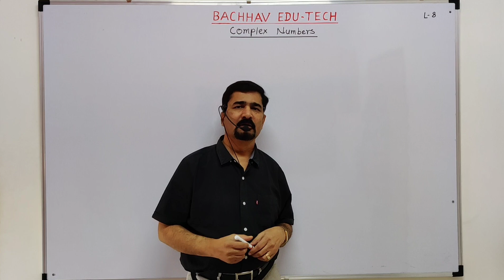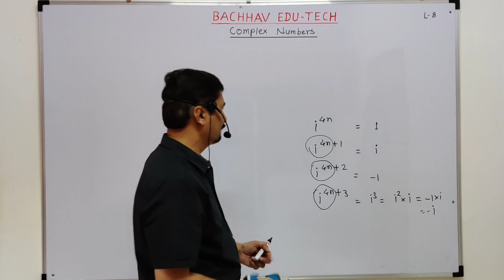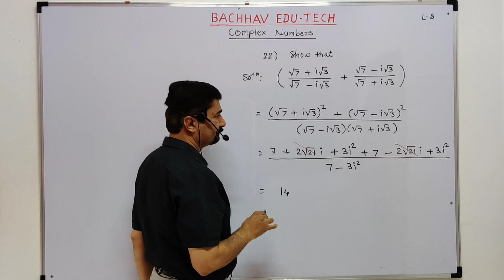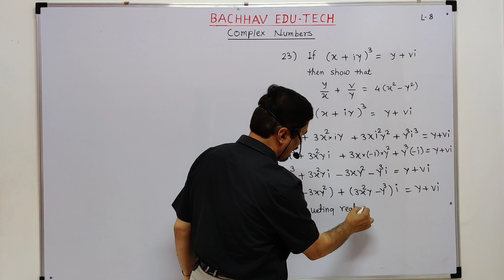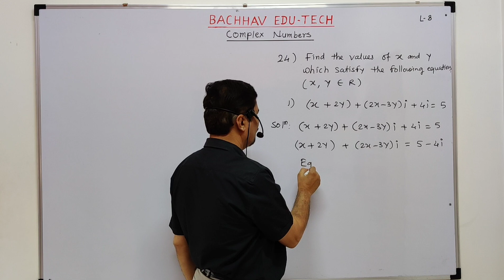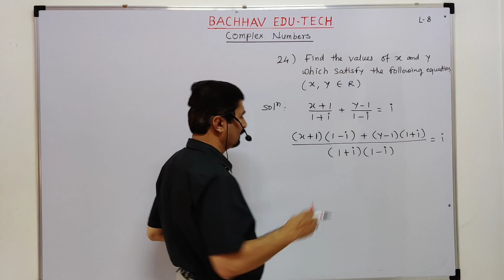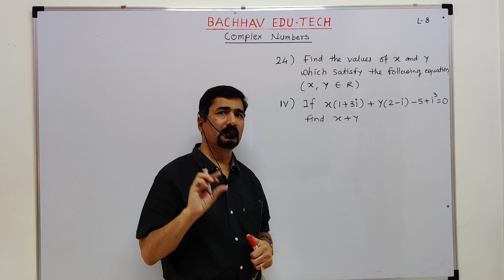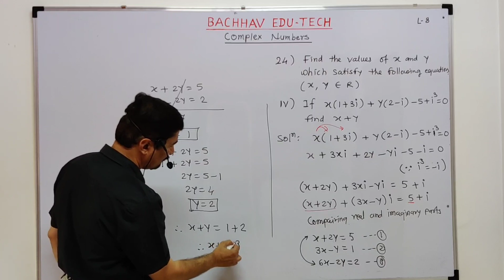11th Maths lecture 8. Complex numbers lecture 8. BACHHAV EDU-TECH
Bachhav sir explaining concepts of mathematics to students of standard 11 for BACHHAV EDU-TECH. He is an expert in his subject and has been teaching since 32 years. BACHHAV EDU-TECH has been providing quality education since 1988.